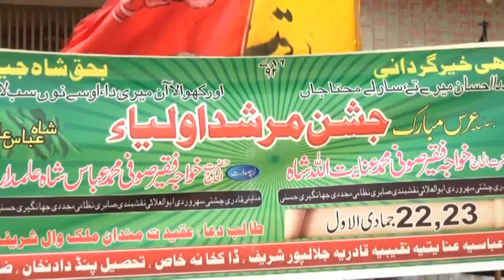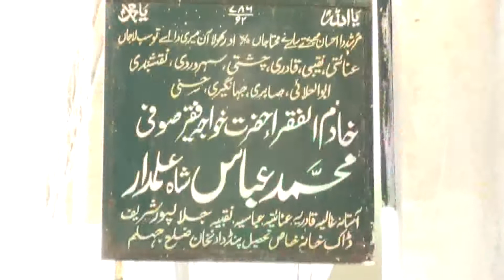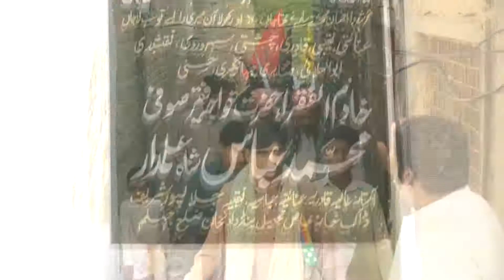Ludi uras Mubarak Jashan-e-Murshid Auliya 2017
''Jashan-e-Murshid Auliya 2017 --

4th Annual Uras Mubarak ''Jashan-e-Murshid Auliya

 ''Jashan-e-Murshid Auliya 2017--

4th Annual Uras Mubarak ,
چوتھا عظیم الشان عرس مبارک
"JASHAN E MURSHID AULIYA'
جشن مرشد اولیاء

BA-SILSILA E
HAZRAT ALHAJ KHAWAJA FAQEER SUFI MUHAMMAD ANAYAT ULLAH SHAH  MURSHID AULIYA ,  Naqeebi, Qadri, Soherverdi, Abu-ul-alahi, Nasqshbandi, Chishti, Sabri, Janhangeeri, Mujjaddadi, Hassani

بسلسلہ حضرت الحاج خواجہ فقیر صوفی محمد عنایت اللہ شاہ مرشد اولیاء نقیبی قادری سہروردی ابوالعلائی نقشبندی مجددی چشتی صابری جہانگیری حسنی

Zair e Sidarat
Baba G Hazoor Hazrat Alhaj Khawaja Faqeer Sufi Muhammad Abbas Shah Alamdar Anayyati, Naqeebi, Qadri, Soherverdi, Abu-ul-alahii, Nasqshbandi, Chishti, Sabri, Janhangeeri, Mujjaddadi, Hassani

زیرصدارت بابا جی حضور حضرت الحاج خواجہ فقیر صوفی محمد عباس شاہ علمدار عنایتی نقیبی قادری سہروردی ابوالعلائی نقشبندی مجددی چشتی صابری جہانگیری حسنی

Hazrat Sufi Muhammad Abbas Shah Alamdar, Mehboob-e-Baba Jee Anayyat-Ullah Shah, Mehboob-e-Baba Jee Hafeez Ullah Shah, Mehboob-e-Baba Jee Naqeeb Ullah Shah, Mehboob-e-Baba Jee Hassan Piya Bhansori Sharif District Rampurra India.

 Silsilaya Aliya; Abbasi, Anayyati, Naqeebi, Qadri, Soherverdi, Abu-ul-alahi, Nasqshbandi, Chishti, Sabri, Janhangeeri, Mujjaddadi, at Aastana-e-Aliya Jalal Pur Sharif, District Jhelum

گلستان شاہ عباس

آستانہ عالیہ عباسیہ عنایتیہ نقیبیہ قادریہ جلال پور شریف ضلع جہلم تحصیل پنڈدادنخان